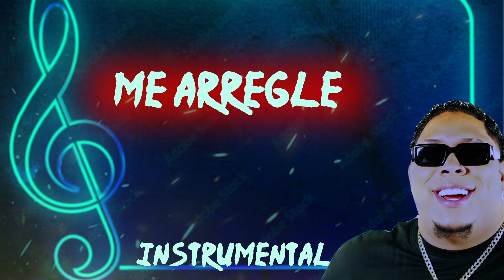Bulin 47 - Me Arreglé ElLoco (INSTRUMENTAL)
CANAL DE TUTORIALES AQUII --- @aci2daleaplay

COMUNICATE CONMIGO AL DM EN INSTAGRAM . @aci2daleaplay